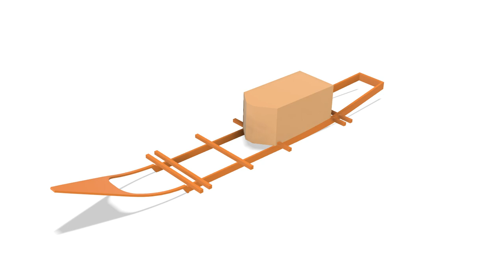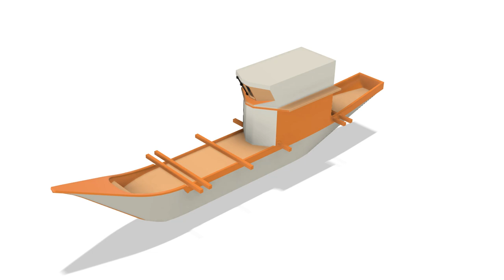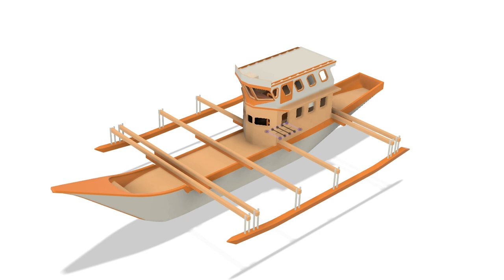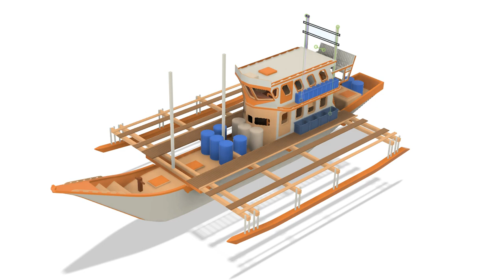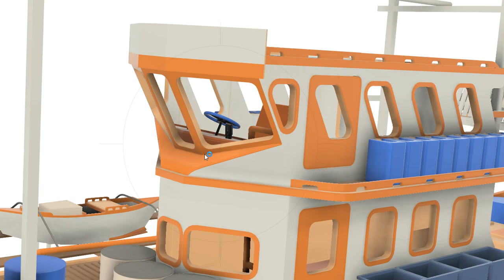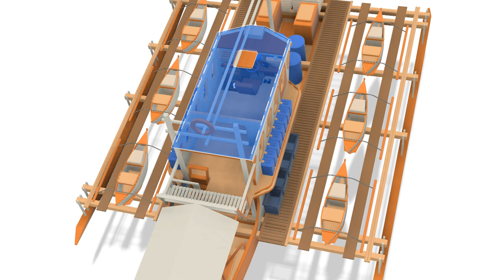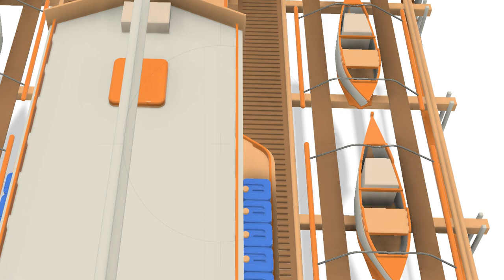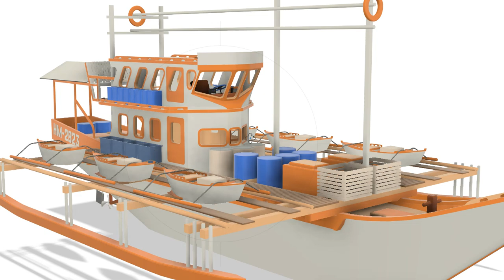Pangulong V3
For study and personal purpose only